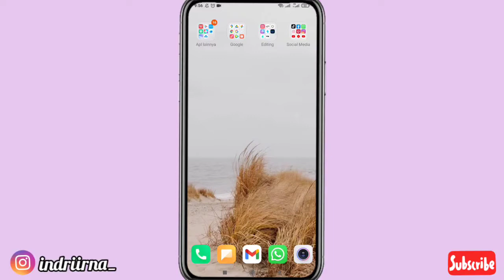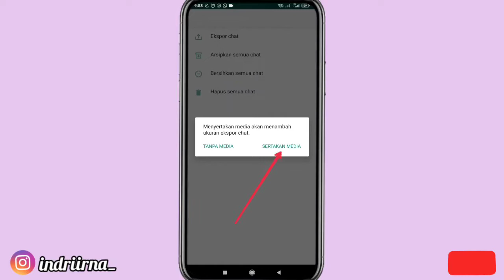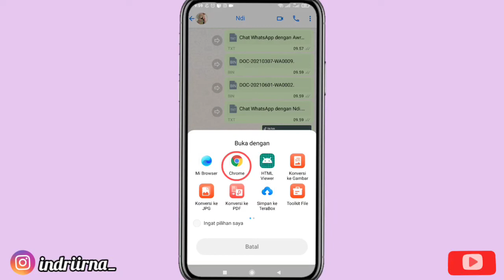Cara Mengembalikan Pesan Whatsapp yang Terhapus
Halo guys✋

Kali ini aku buat tutorial cara mengembalikan pesan WhatsApp yang terhapus ya guys🥰